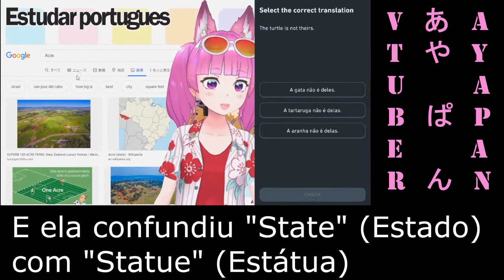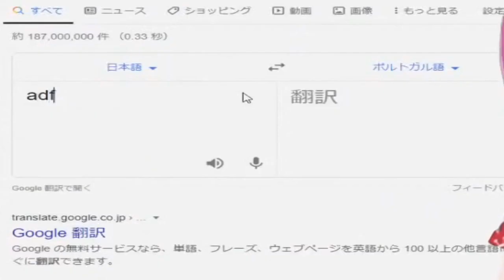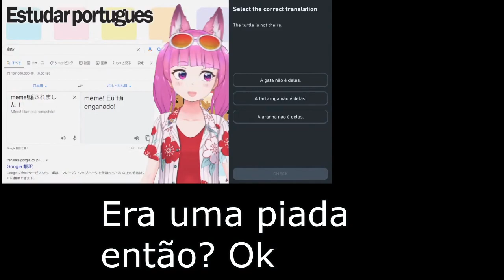Ayapan quer um Dinossauro do Acre ⭐ (Ayapan) あやぱんVtuber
Ayapan é uma Japonesa que está aprendendo Português. Ela está com 14 mil inscritos agora.